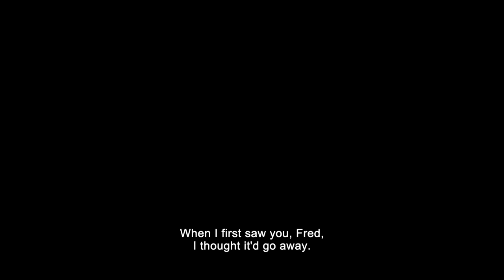Laurence Anyways Official Movie Trailer [HD]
IN TORONTO THEATRES SEPTEMBER 21!

In the 90s, Laurence tells his girlfriend Fred that he  In the 90s, Laurence tells his girlfriend Fred that he wants to become a woman. In spite of the odds, in spite of each other, they confront the prejudices of their friends, ignore the council of their families, and brave the phobias of the society they offend. For 10 years, they try to live through this transition, and embark on an epic journey which, unbeknownst to them, may cost Fred and Laurence their love.

Starring: Melvil Poupaud, Suzanne Clément